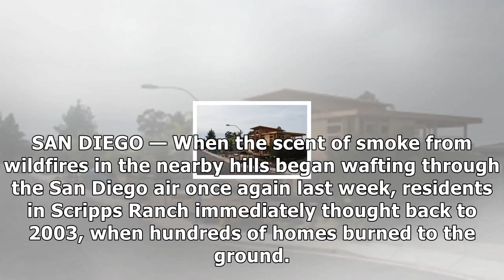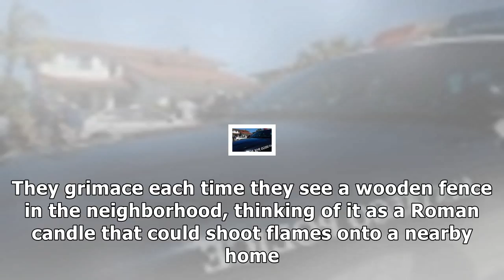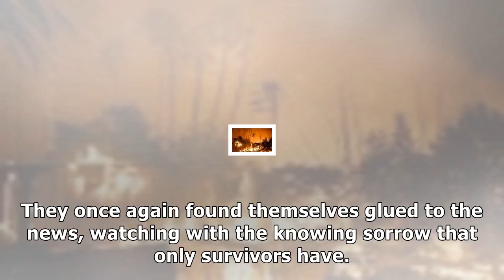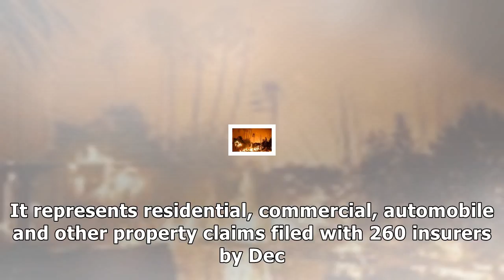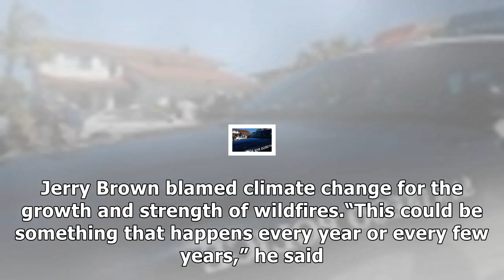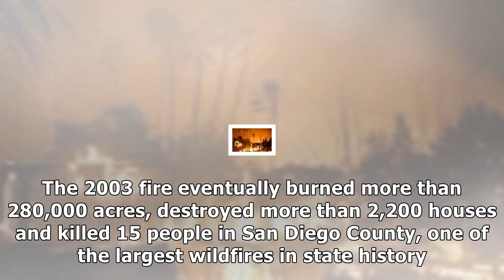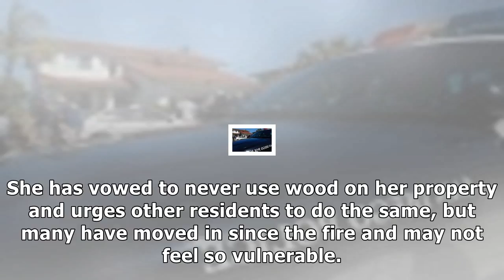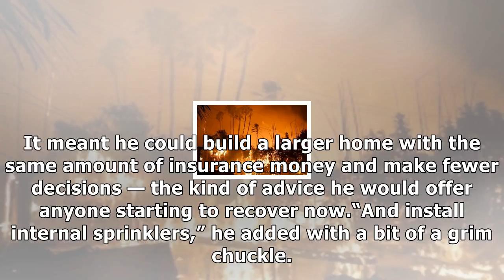In san diego, lessons on rebuilding from a neighborhood once ravaged by fire